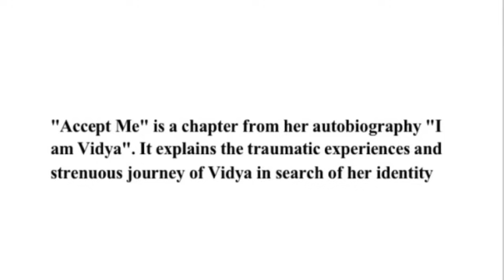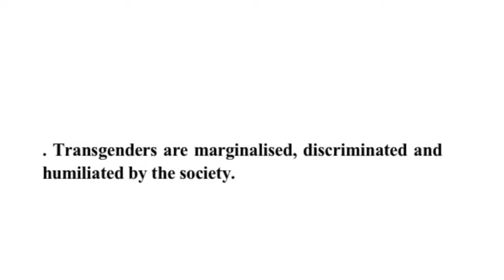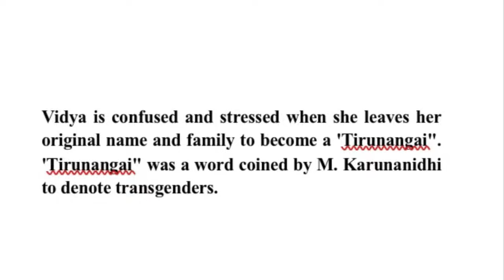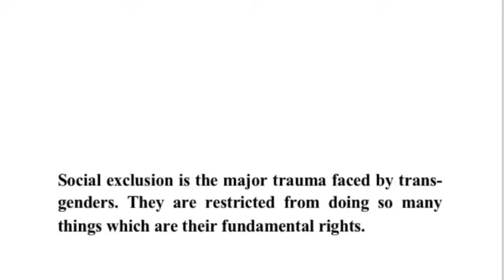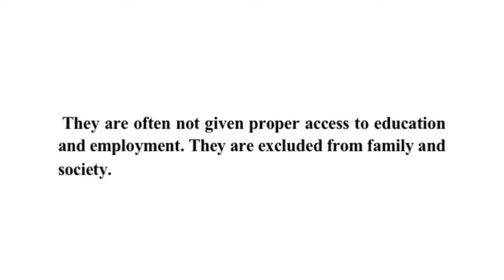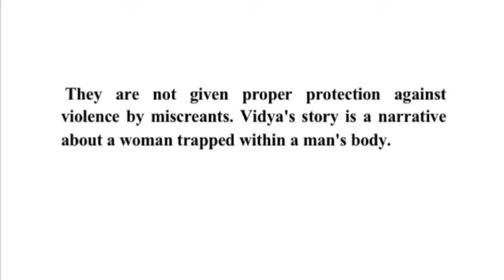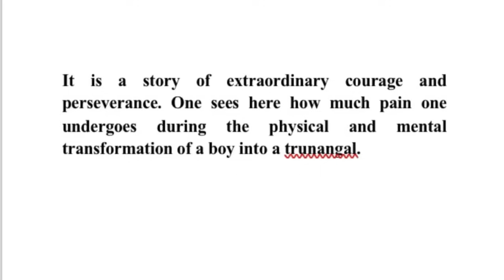Accept Me Summary In Malayalam|Living Smile Vidya|Readings From The Fringes|Second Semester